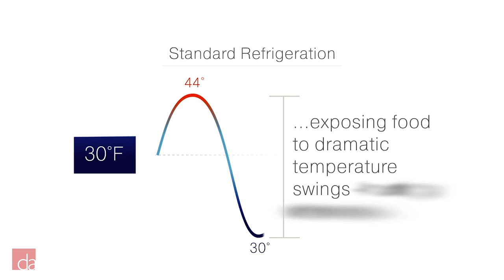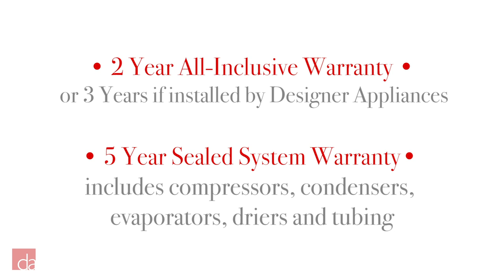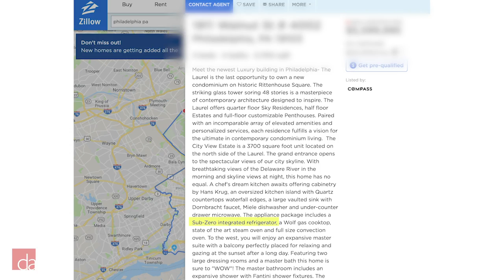Subzero Fridge - Is It Worth It?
Is a Subzero fridge worth the money? This is a question we often get from our customers shopping for the perfect refrigerator for their home. Our answer is simple: yes, because of these four main factors:

1. Food Preservation
2. Quality & Longevity
3. Design Flexibility
4. Home Resale Value

► VISIT US: If you're in the New York/New Jersey area, stop by our showroom to experience Subzero, Wolf and Cove in person

Designer Appliances
280 Main Street

or

Designer Appliances
122 Watchung Ave

► QUESTIONS: Need help choosing the right Sub-Zero for your home?